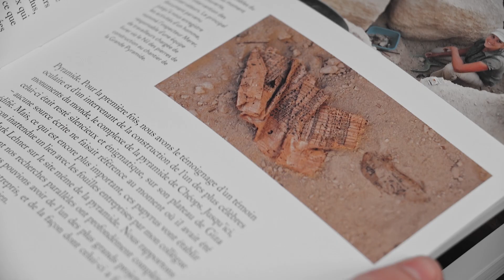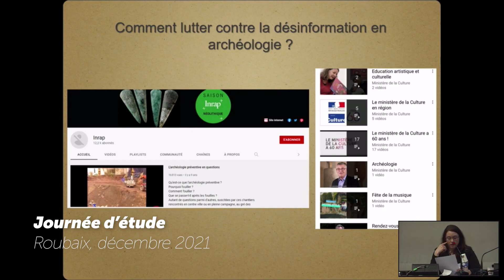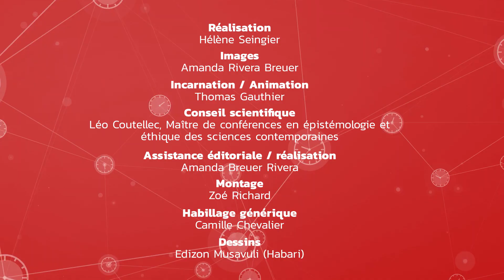Rigueur et dialogue pour démystifier la pseudo-archéologie | Infox ? Ripostes ! avec Thomas Gauthier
Et si c’était une civilisation extraterrestre qui avait construit les pyramides d’Egypte et d’Amérique latine ? Thomas Gauthier est sur le point d’y croire... Mais c’était sans compter sur l’archéologue Faustine Boulay, ennemie jurée de la désinformation en archéologie. Elle démontre notamment que ces théories, rabaissant les peuples non occidentaux, contribuent à véhiculer des idées racistes. Un épisode de la série « Infox ? Ripostes ! Des scientifiques face à la désinformation »

Réalisation : Hélène Seingier
Production : Fablabchannel, Universcience, en partenariat avec TV5 Monde et Phosphore/Bayard, 2022